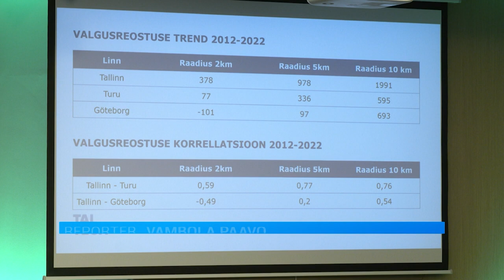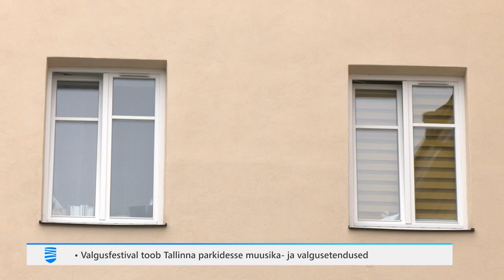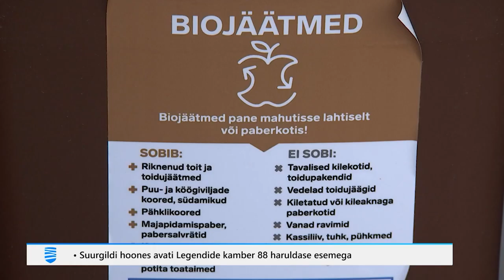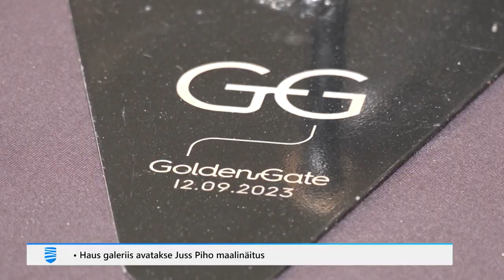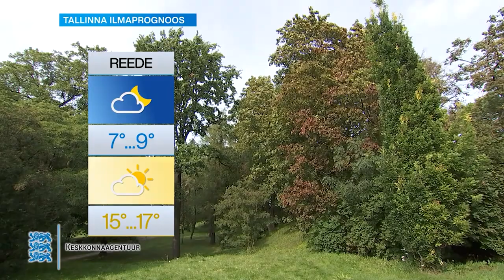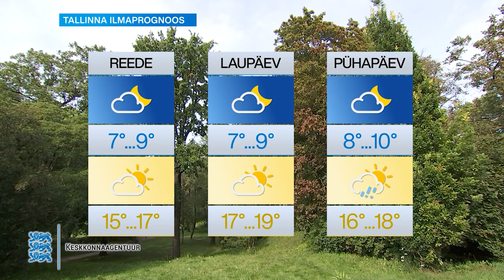14.09.2023 - Tallinna Uudised